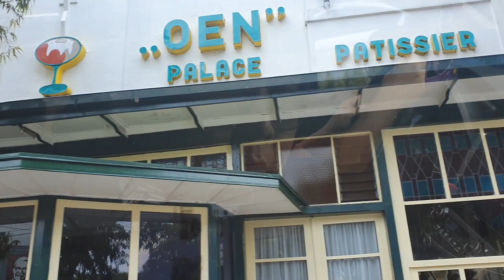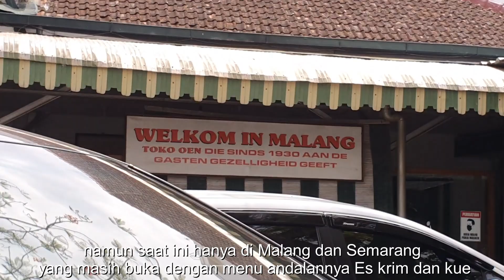Toko OEN Malang, Menikmati Cita Rasa Es Krim Legendaris Ala Zaman Kolonial Belanda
Toko Oen merupakan salah satu restoran milik keluarga tertua yang masih ada dan beroperasi di Indonesia. Toko ini didirikan oleh Oen Tjoen Hok atau Opa Oen dan Liem Gien Nio atau Oma Oen.  Outlet pertama Toko Oen terletak di Yogyakarta pada tahun 1912, kemudian berkembang dan mendirikan cabang pada tahun 1930 di Jakarta dan Malang, kemudian membuka cabang lagi pada tahun 1936 di Semarang.

Saat ini toko OEN yang masih buka dan menyajikan menu khas ES Krim dan Kue adalah Toko OEN Semarang dan Malang. Toko OEN Semarang masih dikelola oleh generasi ketiga dari keluarga OEN. Sedangkan Toko OEN Malang sudah dikelola lain.

Toko OEN Malang terletak di Jalan Basuki Rahmat no. 5, lokasinya sangat strategis, tidak jauh dari Alun-alun Kota Malang.